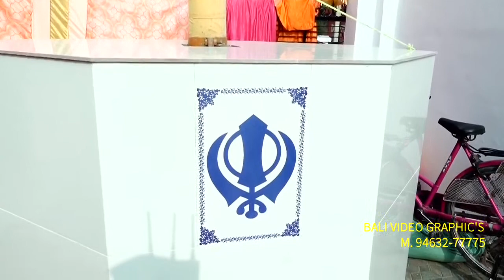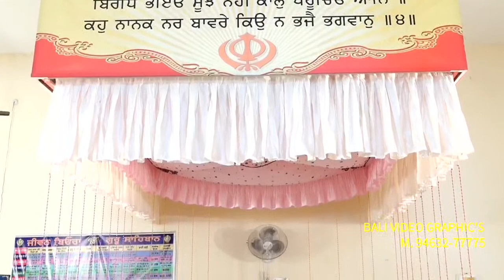HARJINDER KAUR WEDS SUKHPAL SINGH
BALI VIDEO GRAPHIC'S {HIALA}
M.94636-77778